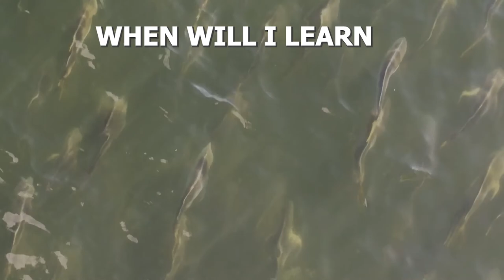Wall to Wall Jack Crevalle